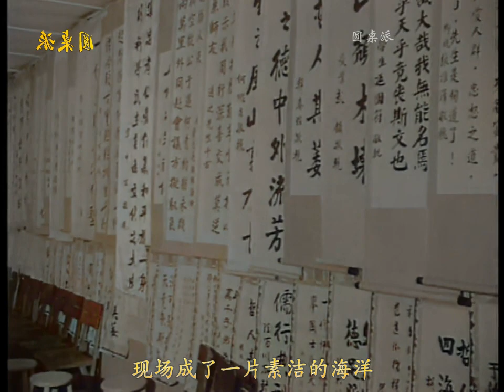1962年，胡适“猝死”葬礼影像，蒋介石暗喜除掉了“障碍”